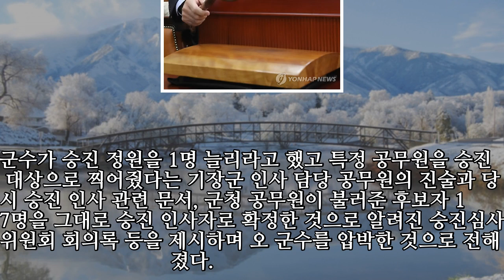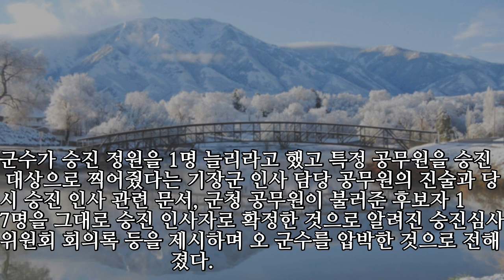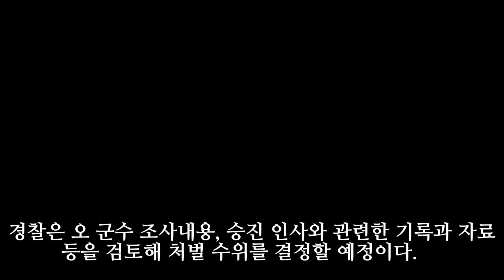직권남용 혐의 오규석 부산 기장군수 경찰 조사(종합)